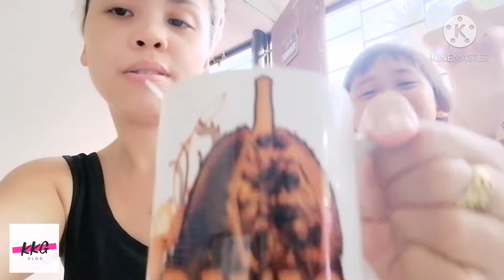ENGLISH CHALLENGE WITH HER || LAUGHTRIP